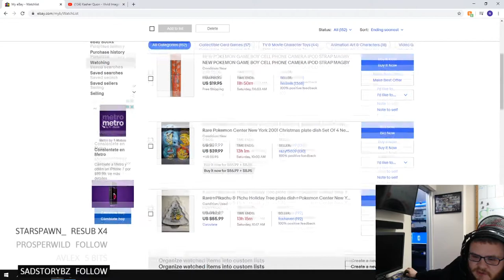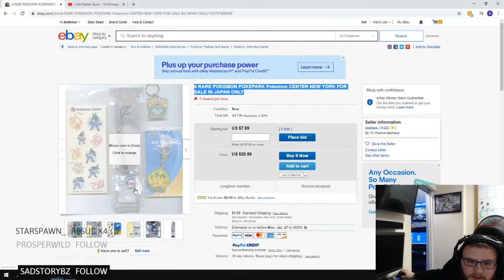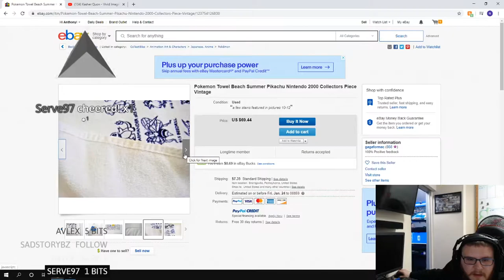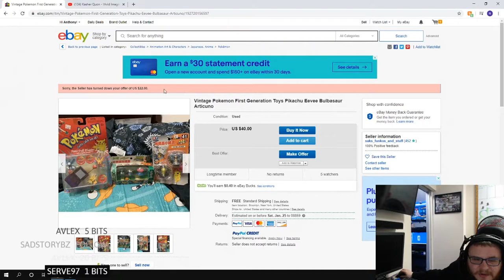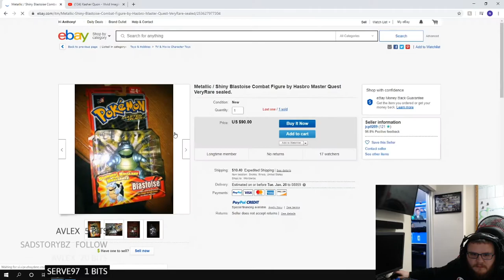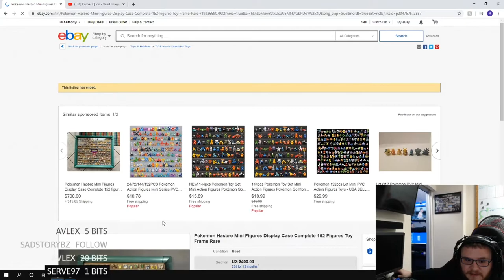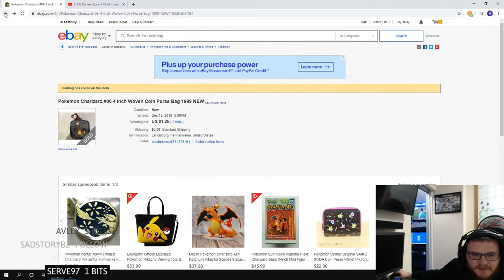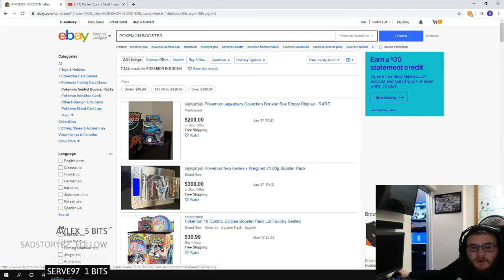How I Find Deals on Vintage Pokemon using Ebay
I went Live on Twitch a few days ago to show how I navigate Ebay, the key words I search, what to look for, and my current "Watch List"!